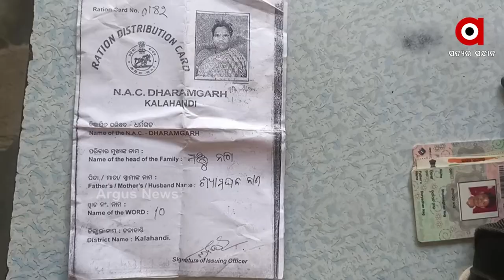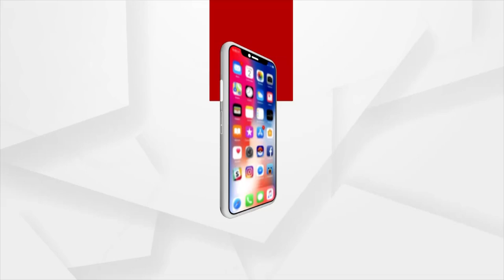ଥିଲା ବାଲାକୁ ହଁ ଆଉ ନଥିଲା ବାଲାକୁ ନାଁ: Beneficiaries Struggle To Get Pucca Houses Under Awas Yojana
ଏମିତି ଚାଲିଛି ପକ୍କାଘର ବଣ୍ଟନ. ଥିଲା ବାଲାକୁ ହଁ ଆଉ ନଥିଲା ବାଲାକୁ ନାଁ I ଘର ଖଣ୍ଡେ ପାଇବା ପାଇଁ ଦୌଡିଦୌଡି ହିତାଧିକାରୀ ନୟାନ୍ତ ହେଲେ. ଗୁହାରି ପରେ ବି ପଡୁନି ପ୍ରଶାସନର ନଜର